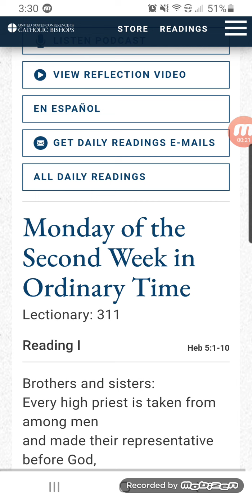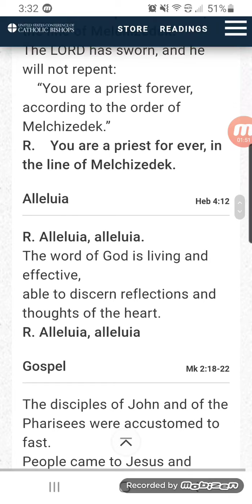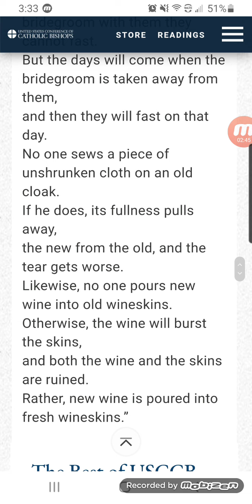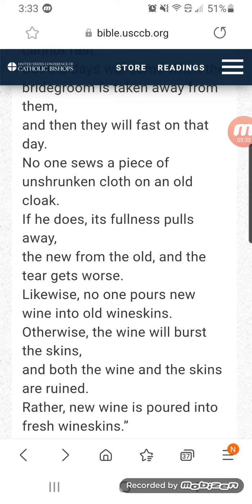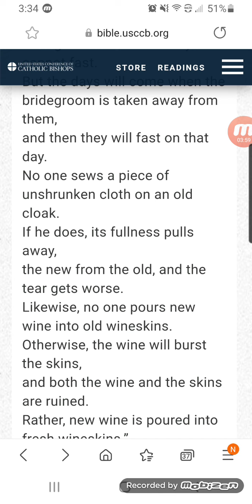Jesus is our Savior/ Bible reading Jan 18/2021